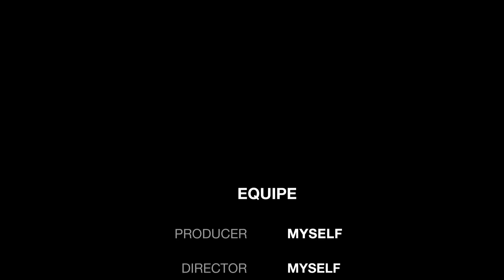Something went wrongggg!!!!!! look chahiye ki baat h!!!kb aap kya krne jao or kya ho jayee! 👍